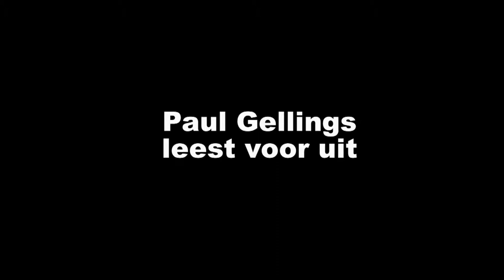Paul Gellings leest voor uit de Zomer van Icarus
Paul Gelling leest op locatie voor uit zijn roman De zomer van Icarus.